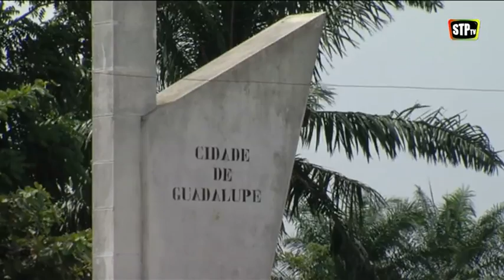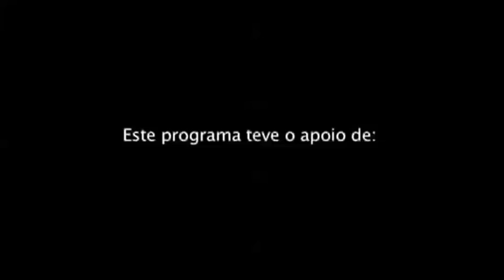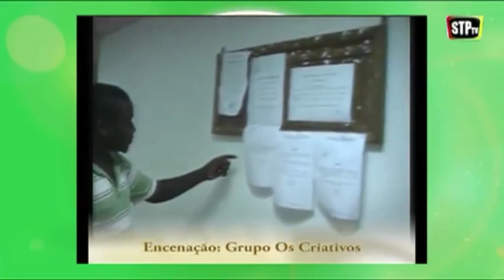STPtv - Inovação e Futuro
INOVAÇÃO E FUTURO

Convidado:
Fernando Gomes

Fernando Gomes tem desempenhado vários cargos importantes no âmbito dos Direitos Humanos, nomeadamente na Guiné-Bissau. Recentemente lançou um livro onde relata as suas memórias e experiências na luta por um futuro melhor, assim como os sucessos das intervenções da Liga Guineense dos Direitos Humanos. 1001 motivos para ficar a assistir a este programa! ;)

00:38 - Reportagem "Inovação e Futuro na Guiné-Bissau"

01:12 - Conversa com o convidado

19:25 - Reportagem "STP - Distrito de Lobata"

25:49 - Conversa com o convidado

41:23 - Mensagem do convidado para casa

43:49 - Agenda STPtv

44:52 - Episódio de Humor "Nós Por Cá"

5ªs feiras e domingos | 20h

3ªs feiras | 20h
O Humor exclusivo da STPtv conta com novos episódios semanais do Grupo Os Criativos. Ria-se com este irreverente grupo de humoristas que não deixa nada por dizer...